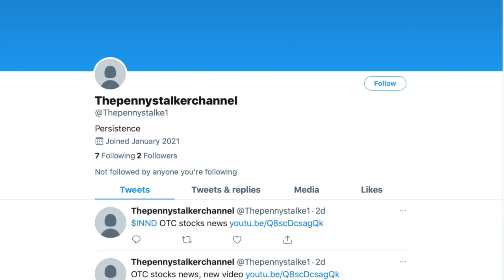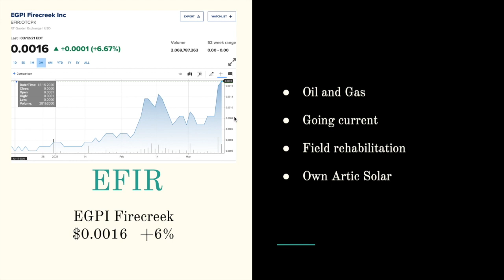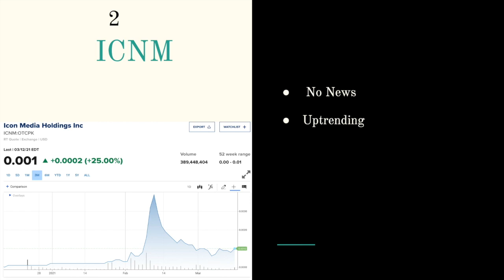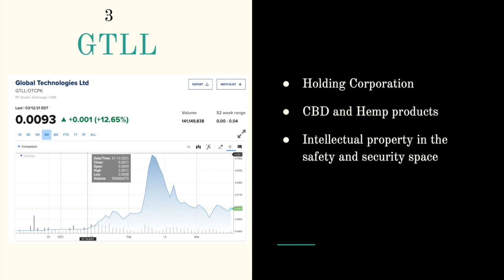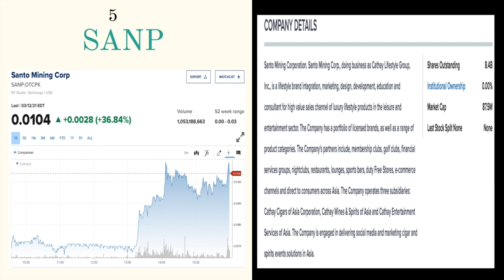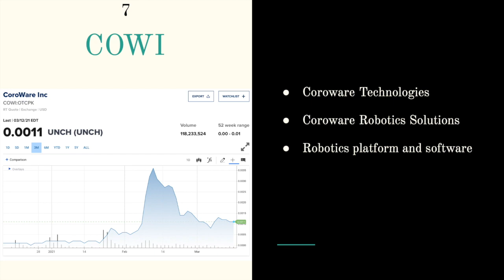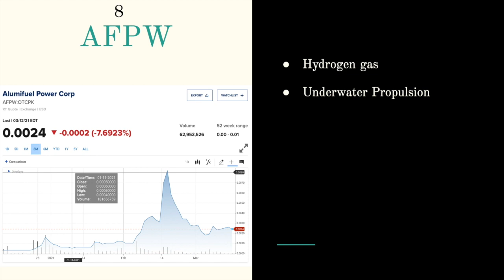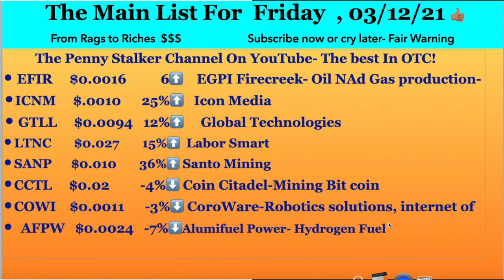OTC STOCKS NEWS, Top Penny Stocks, stocks on the move .